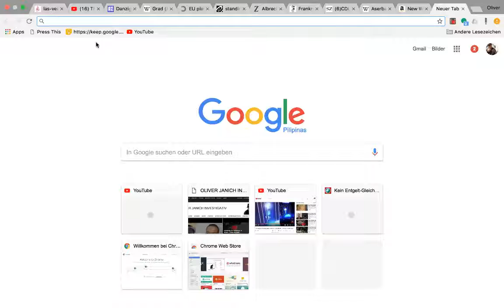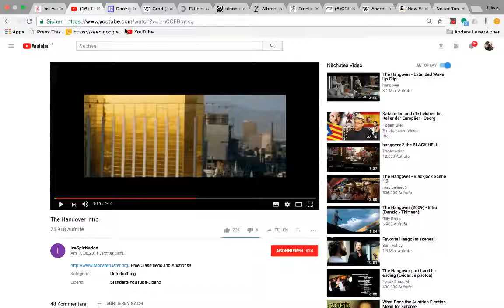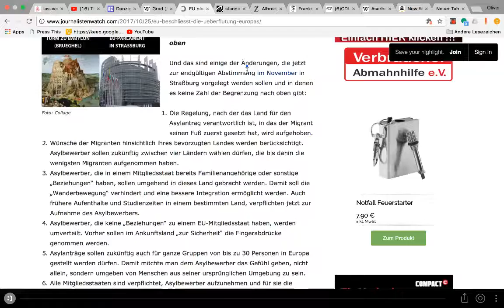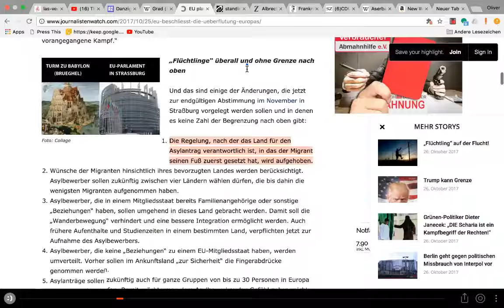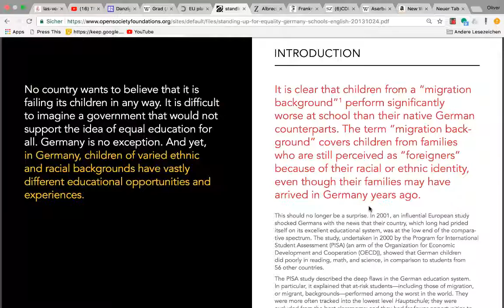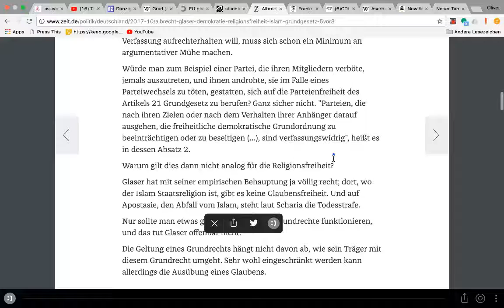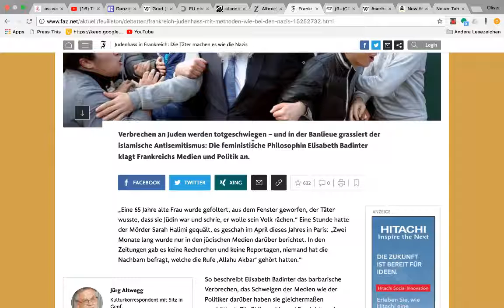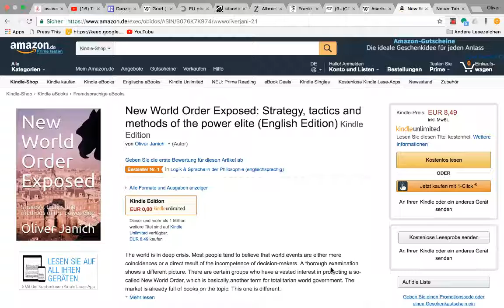Die Wach - Mannschaft ** Bundestag beschließt Flutung von Deutschland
Wichtig für alle lasst es nicht soweit kommen das wäre das ENDE Herzlichen Dank an Oli für diese Super Recherche.Steht auf und macht dem Spielchen ein schnelles AUS. Danke für die eindeutige Warnung WIR Sind bereit. Ich weiß was im Wald läuft hier in Bayern